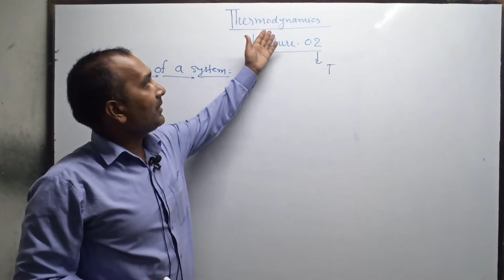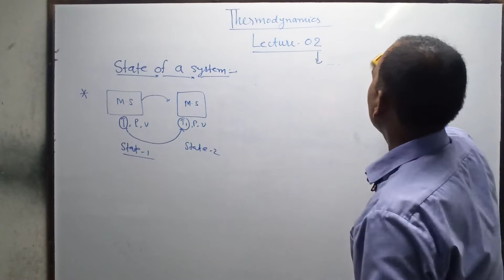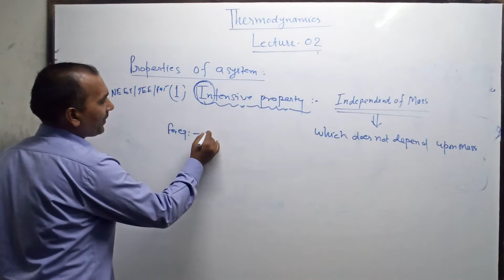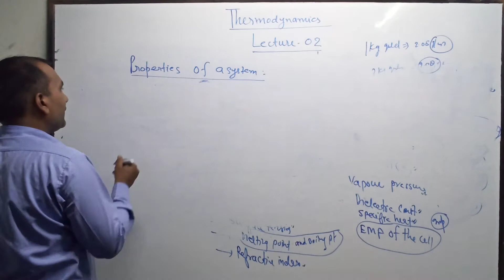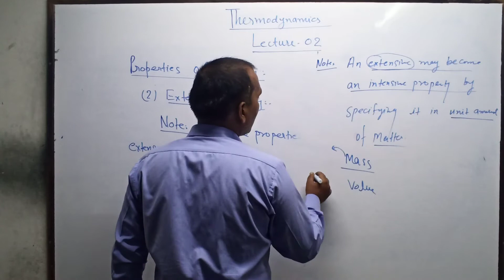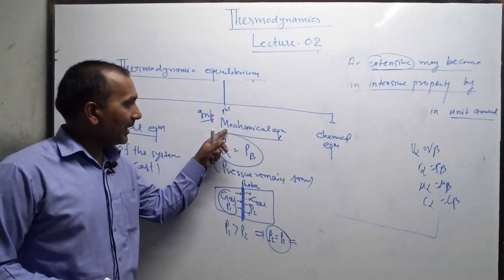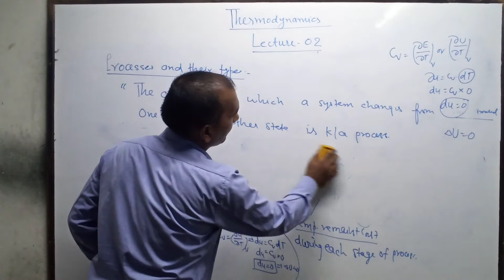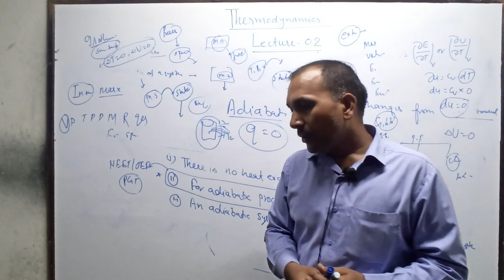NEET/JEE ll Chemistry ll Thermodynamics Lecture 2 ll Dr. Rajneesh Dwivedi